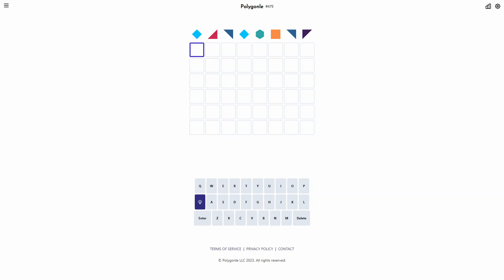Solve Daily Polygonle Puzzle #672 (Hard Mode): 6/2/2024 (ASMR)